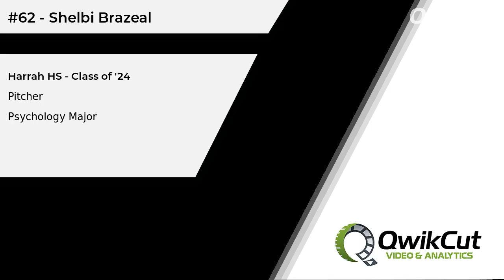#62 - Shelbi Brazeal - Pitcher - Harrah HS (OK) - Class of '24 - Psychology Major